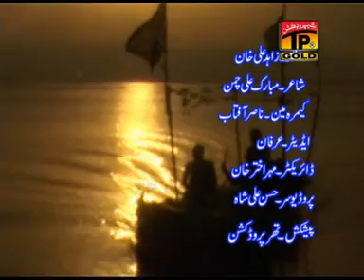Iddon Diyan Addon - Zahid Ali Khan Tari Khelvi - Latest Punjabi And Saraiki Song